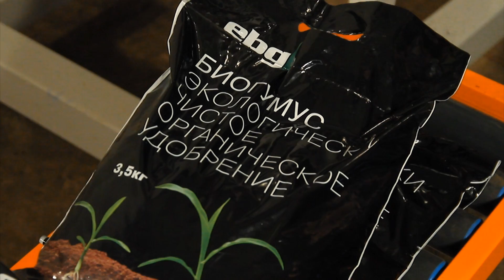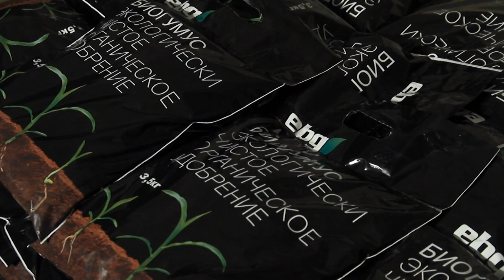Vermicompost EBG (English)